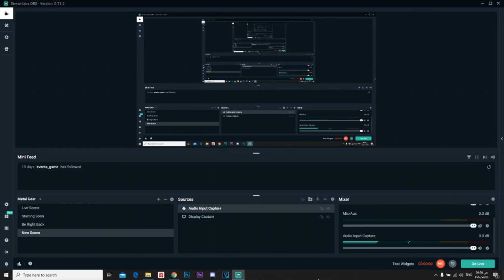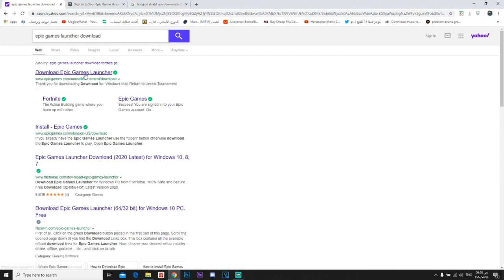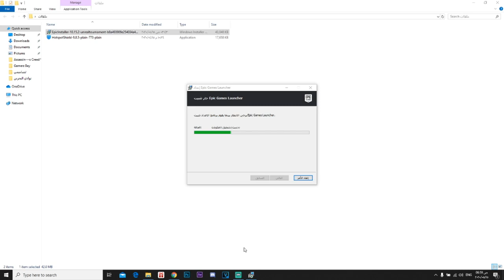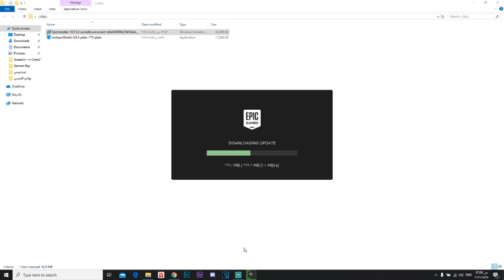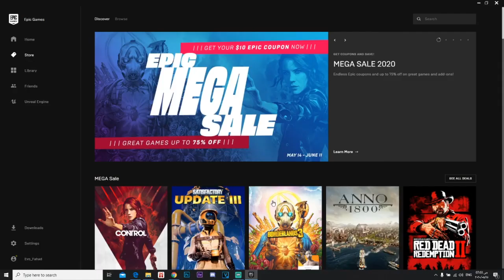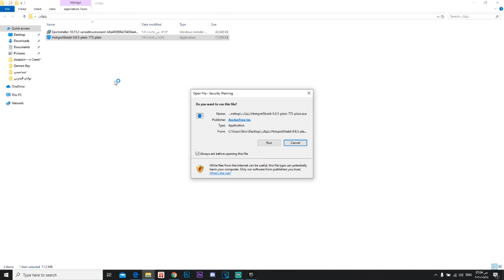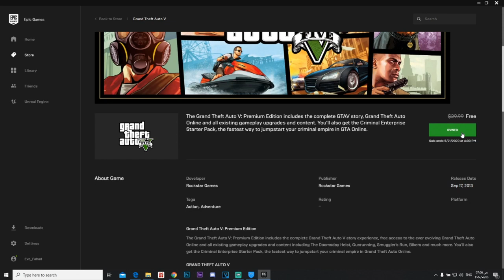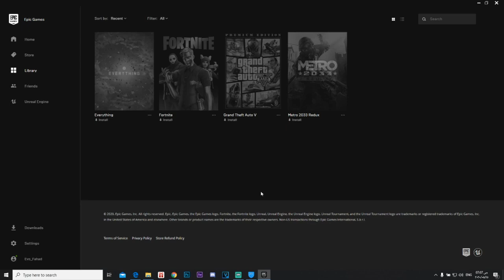شرح الحصول على لعبة GTA V مجانا مدى الحياة VPN + Epic games مع روابط التحميل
شرح الحصول على لعبة Gta v و حل مشكلة الريجون مع روابط التحميل